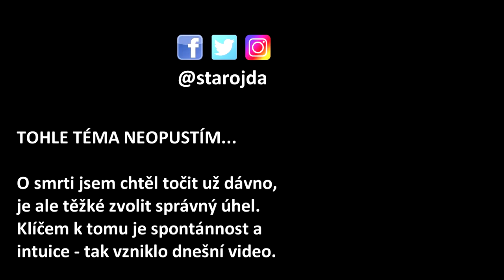CHARLIE GARD - smrt dítěte fascinuje svět. TABU ale zůstává...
Soud v Británii rozhodl o dožití kojence. Rodiče nesouhlasili. Charliesfighting zní světem a my jsme znovu a znovu fascinováni fenoménem smrti.

Spontánní video o smrti, kde neřeknu vše, ale něco ano. Charlie je spíš jen inspirací, mluvím obecně o vyrování se smrtí, o berličce náboženství o Duškovi a Kafkovi, o rakovině a mantře boje se smrtí v západní medicíně.

HUDBA
Chris Zabriskie - Theres Probably No Time @FMA